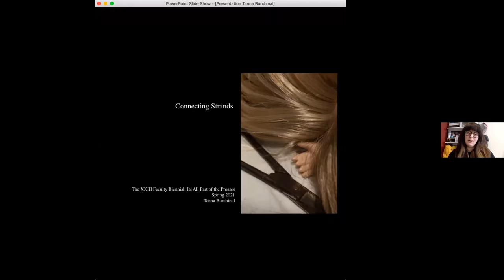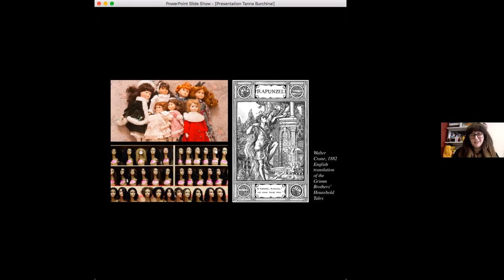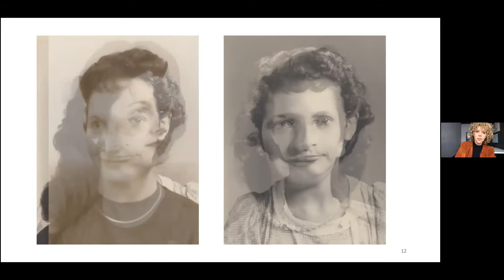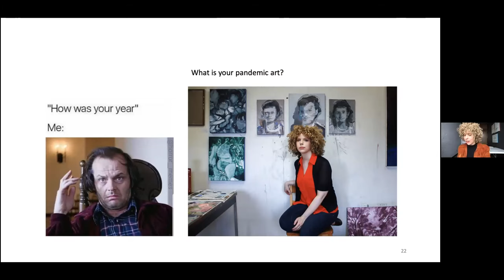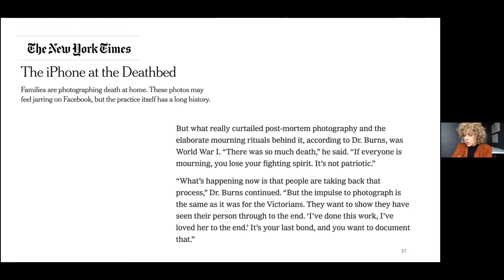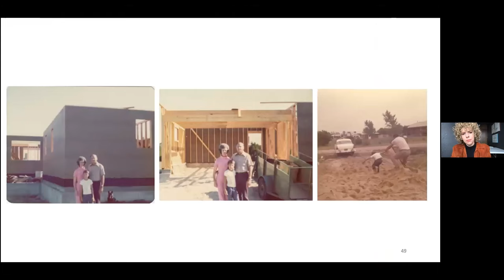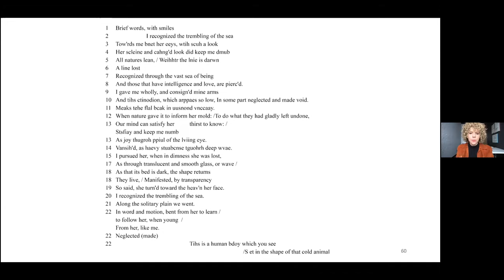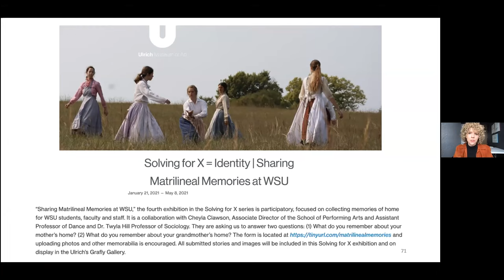Ulrich Virtual | XXIII Faculty Biennial Talks: Tanna Burchinal and Megan Ewert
Celebrate the 23rd Faculty Biennial exhibition with Wichita State University Department of Art, Design and Creative Industries faculty as they pair up to talk about their process. This talk features Megan Ewert, Administrative Assistant and Adjunct Instructor, and Tanna Burchinal, Art Studio Manager